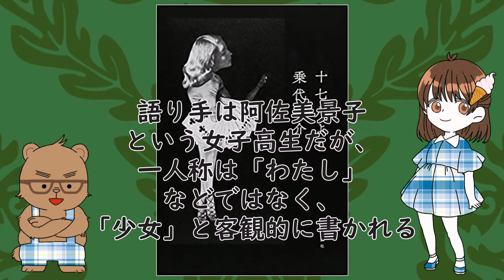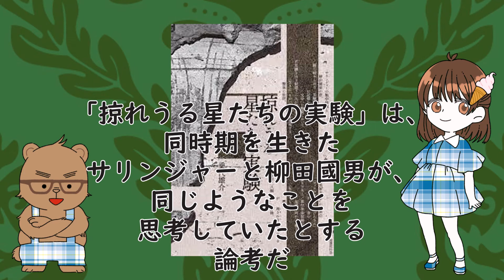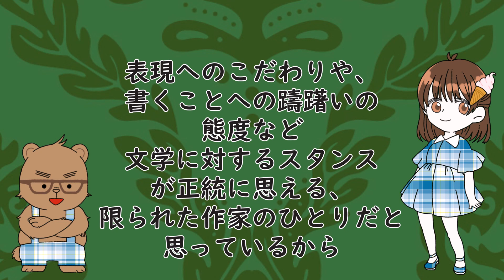現代の作家 乗代雄介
でも一番すきなのは今回唯一言及しなかった、「生き方の問題」です。

●イラスト⇒現のなかで死んだ鳥は泡沫 @YGxF4mN8WzVQSxH